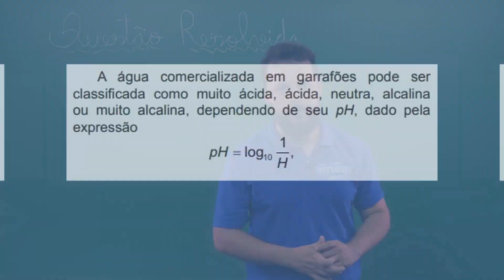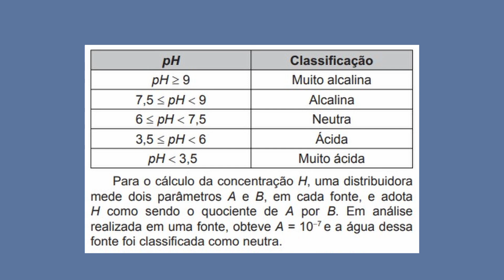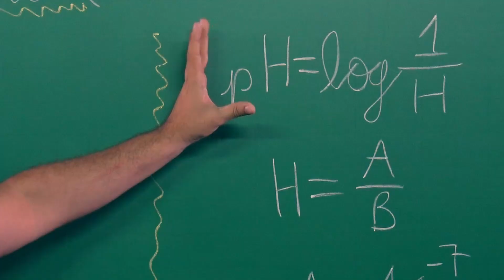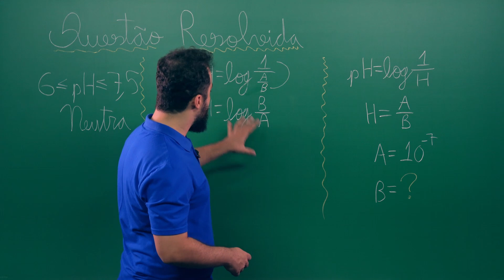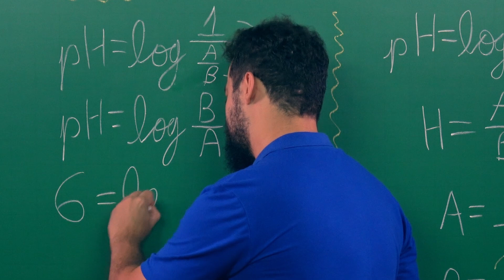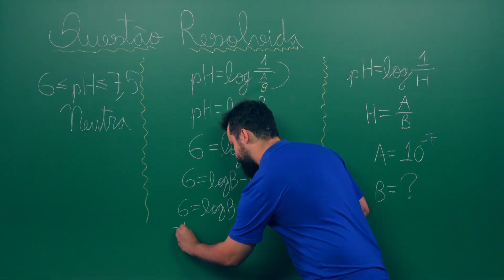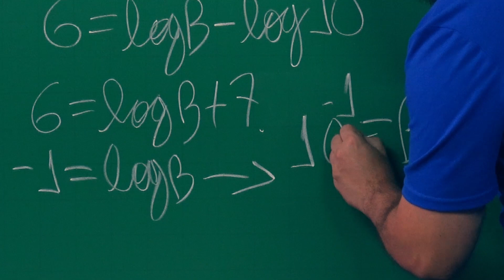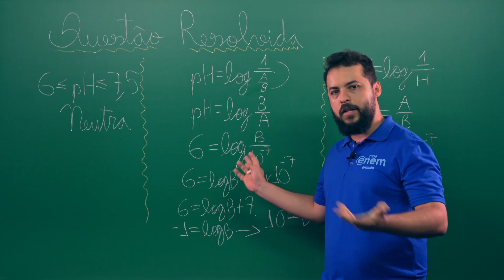LOGARITMOS NO ENEM: veja uma questão resolvida | Matemática para o Enem | Lucas Borguezan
Nesta aula, o professor Lucas Borguezan vai te mostrar na prática como resolver uma questão de Matemática da prova do Enem 2018 sobre logaritmos.

Podemos afirmar que um logaritmo é o inverso de uma exponencial. Através de uma calculadora científica podemos calcular facilmente um logaritmo.

Se você já usou uma calculadora científica deve ter notado que há uma tecla chamada log, que representa o cálculo para um logaritmo(log). Portanto, para calcular um logaritmo nesse tipo de calculadora, basta apertar esta tela. Mas, infelizmente nas provas não podemos usar a calculadora.

Então, só nos resta entender o que é e como calcular um logaritmo e colocar a “mão na massa”. E é isso que você vai aprender na aula de hoje!

⏱ MINUTAGEM / ASSUNTOS
00:00 Introdução
00:19 Questão da prova de Matemática do Enem 2018
01:41 Como organizar a resolução
02:58 Fórmula para calcular o pH
05:34 Propriedade de logaritmo

🔴 ASSISTA TAMBÉM

FACE /cursoenemgratuito/